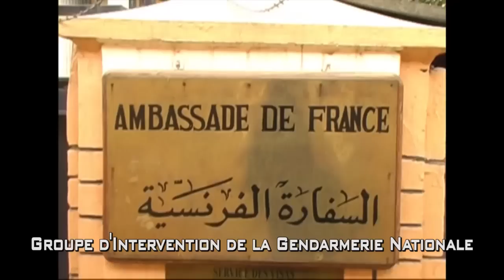[GIGN] Groupe d'intervention de la gendarmerie nationale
Dans ce petit clip, retrouvez les hommes en noir du GIGN dans leurs principales missions. Action !